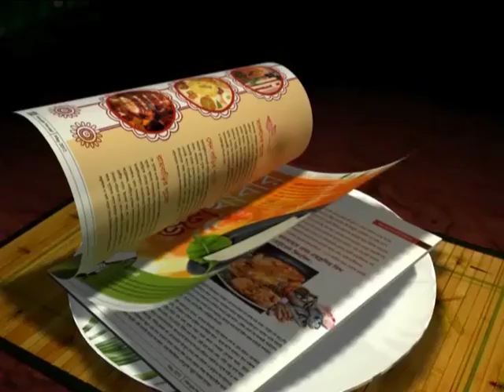The road to CAB adminstration for Sourav Ganguly : An interview with his brother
Sourav Ganguly got a new administrative role in CAB,as the Joint Secretary.
Lets hear what his elder brother Snehasish Ganguly has to say regarding this in an Exclusive interview to XtraTime.